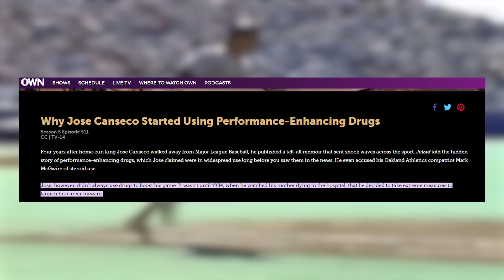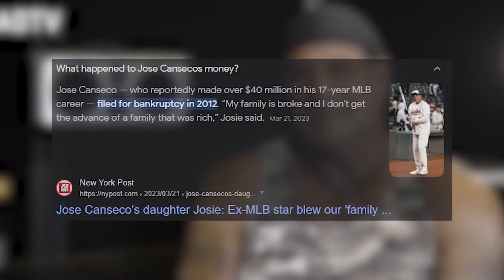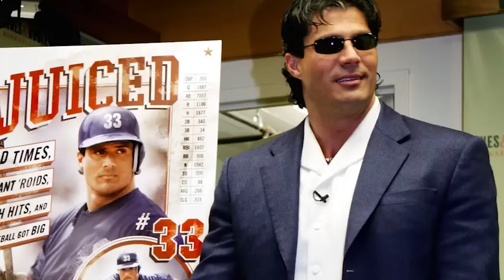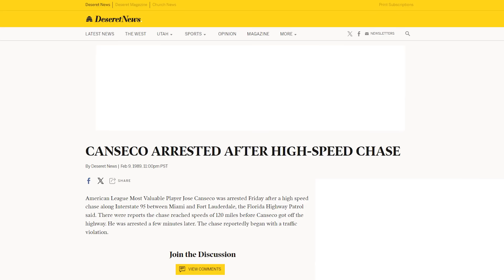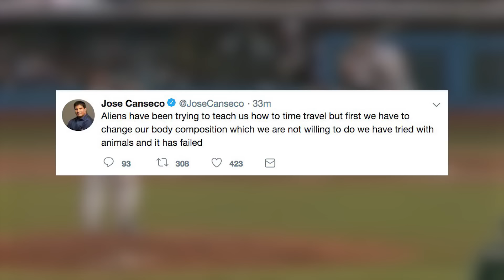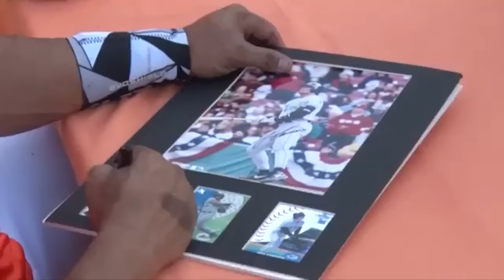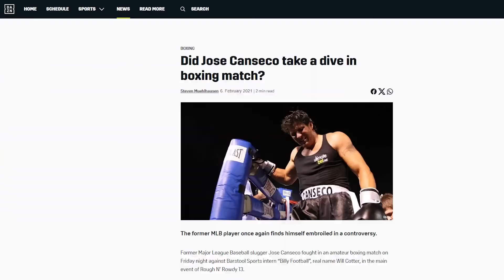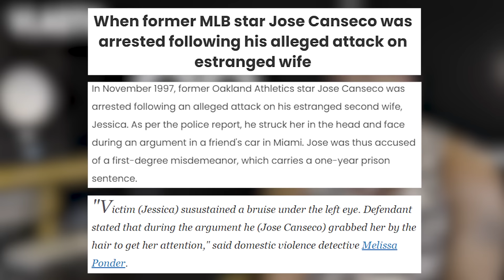There Will Never Be Another Jose Canseco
Jose Canseco has a...complicated...legacy. Whether or not you like him is irrelevant here - we need to unravel why he's such a controversial and divisive figure in baseball and general celebrity circles.

Creator: Fico